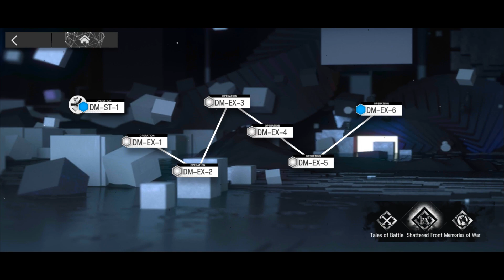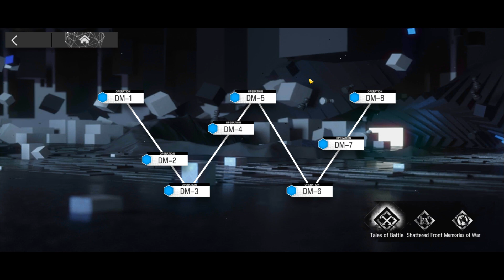Arknights / Darknights Memoir / Narration & Voiced / PART 3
Hello and welcome to my narration and amateur voice acting for the Arknights side story Darknights Memoir! In this story we will go over and see how W became the W we know from the main story of the game. This is part 3 covering the story on stage 7, 8 and DM-ST-1.
Hope you all enjoy! (and it's not to cringe lol)